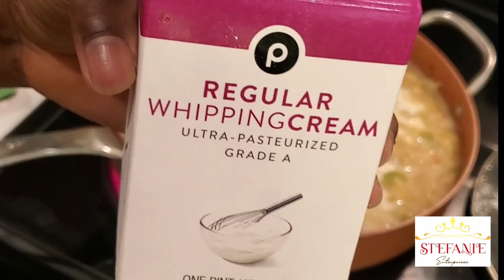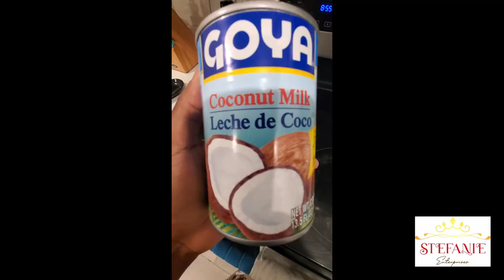soup lanbi ki fet ak bierre prestige/ Conch soup with beer